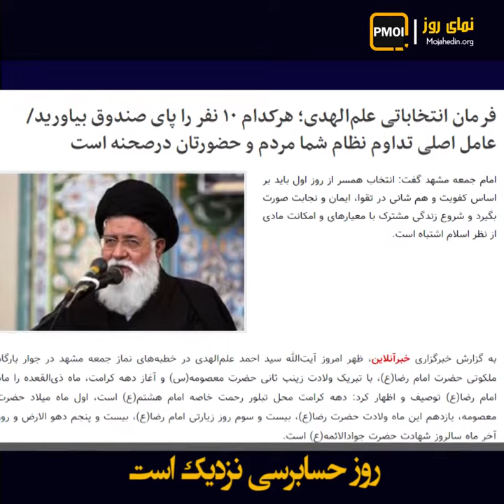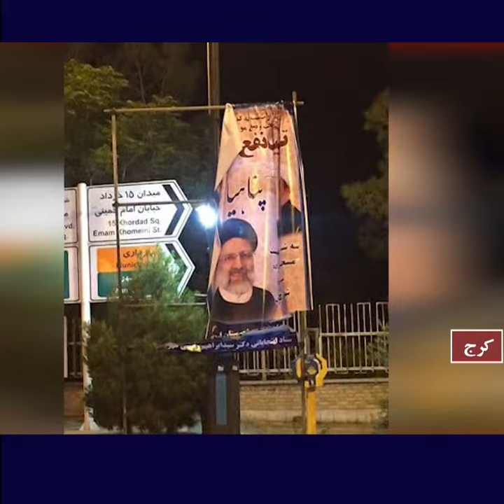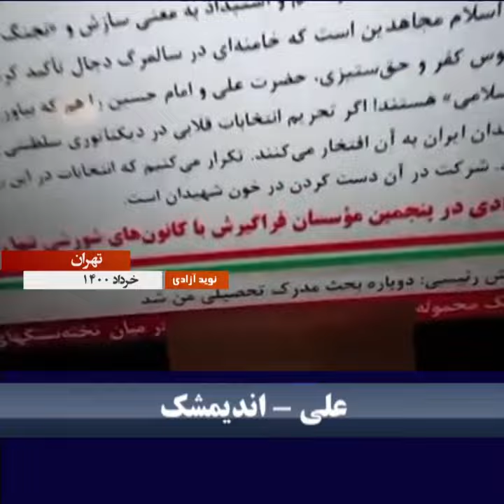نمای روز ـ روز حسابرسی نزدیک است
آخوند علم‌الهدی در وحشت از تحریم سراسری به خودیهای نظام هشدار داد که اگر شرکت نکنند نمایش انتخابات به رفراندوم علیه نظام تبدیل می‌شود

علم‌الهدی در نمایش جمعه مشهد ـ ۲۱خرداد ۱۴۰۰

تبلیغ می‌کنند که دیگه این نظام عمر خودش را کرد تمام شد

عجیب این است که یک عده افراد هم یا آگاهانه یا ناآگاهانه دنبال اینها راه افتاده‌اند

اگر مردم در این انتخابات نیامدند این یک رفراندوم ضد نظام هست

این هم حرف همان یک عده از نیروهای خودی:

رای بدهید تلکیف شرعی است آقا آبان ماه این‌همه جوان کشته شدن شما آمدی از این بنزین حمایت کردید

تا زمانیکه آقای خامنه‌ای و حاکمیت از مردم حلایت و عذرخواهی نکنند رأی دادن حرام است

و این هم اعتراف به ضعف و ناتوانی نظام و شیب تند سرنگونی

یک عده می‌گویند آقا ما دیگه شرکت نمی‌کنیم با کی قهر کردی خودت با خودت قهر کردی

مسأله شروع ضعف نظام و نابودی نظام رقم خورده است

یا در بعضی متدینین احتمال می‌دهید اینها مردد شدند به‌خاطره مشکلات بعضی مشکلات معیشتی مشکلات اقتصادی

اینها را پای صندوق رأی بیاورید

اما دیگر کار از کار گذشته و پاسخ نهایی را مردم نه در صندوقهای رأی که در کف خیابان خواهند داد.

یک هم‌وطن:

آقا به چه رأی بدهم به این رأی بدهم که یکی از دزدتر دزد برود بنشیند آن بالا

یارو دست چپ و راستش را نمی‌داند می خواهد مملکت بگرداند

آقا طرفتان ما مردمی هستیم که به اینجا رسیده‌ایم به اینجا رسیده‌ایم

ما چیزی برای از دست دادن نداریم

کرمان

رای ما سرنگونی است همین هم برایمان کافی است این رئیسی جلاد قاتل مردم ایران است توی قتل شهدای ۶۷ و ۱۵۰۰ شهید آبانی

به هیچ و چه من انگشتم را کثیف نمی‌کنم

اندیمشک

برادر مسعود در یک جای بیانیه به‌خوبی حرف دل مردم ایران را زد و گفت و فرمودن

اگر تحریم انتخابات قلابی در دیکتاتوری سلطنتی و استبداد دینی گناه کبیره است فرزندان ایران به آن افتخار می‌کنند

بله ما مردم ایران به این افتخار می‌کنیم

ما با مؤسسان پنجم آماده تهاجم به دیکتاتور فرتوت مذهبی هستیم روز حساب رسی نزدیک است